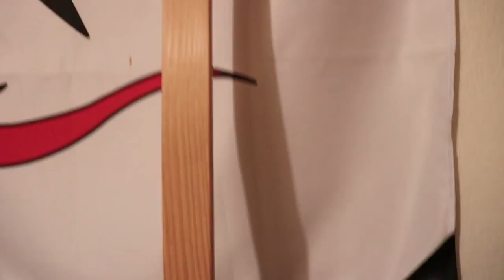Outdoor table and ping pong table (woodworking project)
a simple but heavy outdoor table